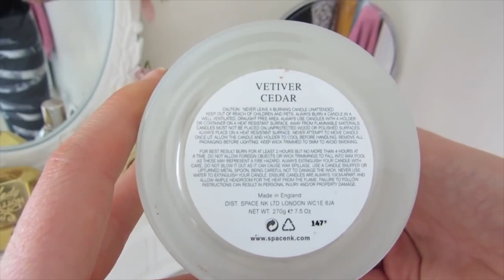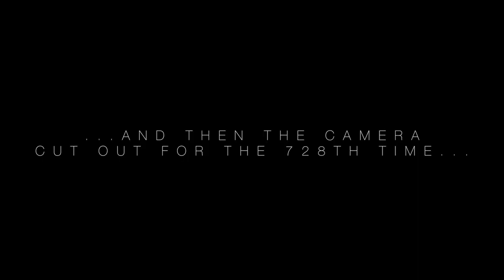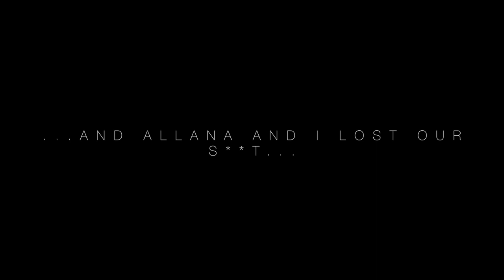A Chatty Get Ready With ALLANA! | The Anna Edit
The one where I get ready with ALLANA!! All the bronzer. All the glow. All the chat.

Want a read? Then head to my blog for new content on Monday, Wednesday and Friday mornings or you can catch-up with my bi-weekly videos

Tarte Shape Tape Concealer in Light Sand (gifted from ALLANA!)
*Lancome L’Absolute Rouge Drama Matte in Obsessive Red (gifted from ALLANA!)

WHAT ALLANA USED (sorry it’s not complete, but it’s currently 3am in Canada when I’m writing this description box - OOPS):
Then she used some kind of eyeshadow as a liner and I have no idea what it was.
WHAT WONDERFUL HIGHLIGHTER IS THIS?!